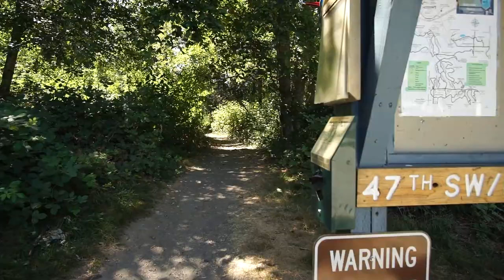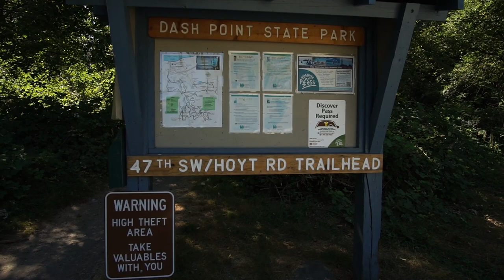Walking at Dash Point State Park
To DOWNLOAD a high-bitrate version (download, don't watch in the web-player)